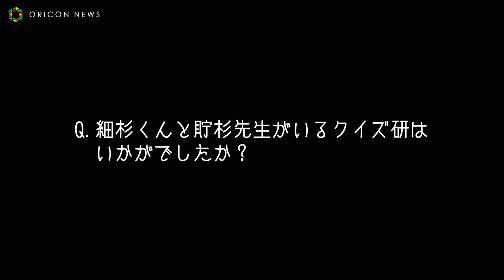西野七瀬、クイズ大会でまさかのボケをかまして神木隆之介がずっこける KDDI「意識高すぎ！高杉くん」新TVCM「クイズ大会」篇＆メイキング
KDDI、沖縄セルラーは、auの“意識高すぎ！高杉くん”シリーズのTVCM「クイズ大会」篇を16日より全国で放映開始する。細杉くん（中川大志）と貯杉先生（西野七瀬）がついに共演し、4人そろっての出演は今回が初めてとなる。

　放課後、“クイズ研”と書かれた貼り紙を見かけた高杉くん（神木隆之介）と松本さん（松本穂香）。突然部室の扉が開き、「入部ですか？」と顔を出す細杉くんに続いて、「体験やってるよ」と顧問の貯杉先生が現れる。早速クイズ大会を行うことになり、出題者の貯杉先生の前に座る3人。「問題」「この・・・」と問い始めるとすぐに細杉くんと高杉くんが解答する。今度は松本さんがボタンを押そうとするが、高杉くんが「待って！」「この問題・・・」「3択とみた」と松本さんの手を止める。貯杉先生の口から出てきた三つ目の選択肢に、松本さんが高杉くんの手を振り切り「めっちゃお得！」と勝ち誇った表情で答えるが、「ぶぶ～」「答えは、ごっつうお得」と貯杉先生。まさかの4択目に「4択かっ！」と思わずずっこけてしまう3人だった。